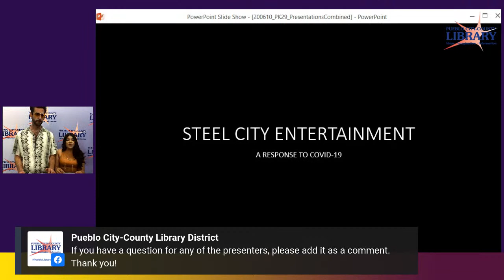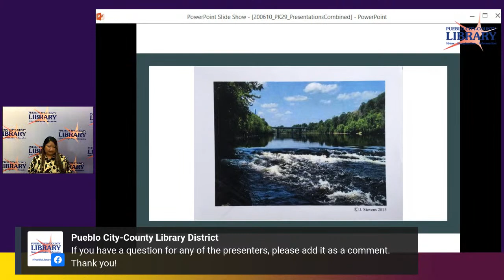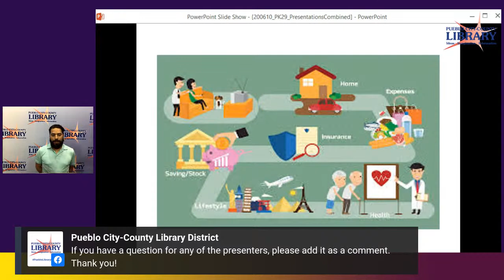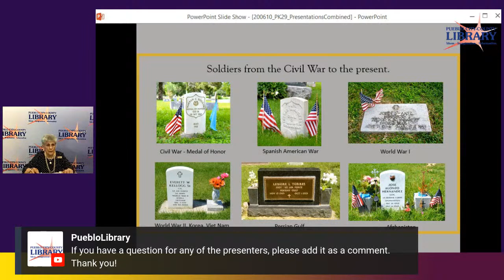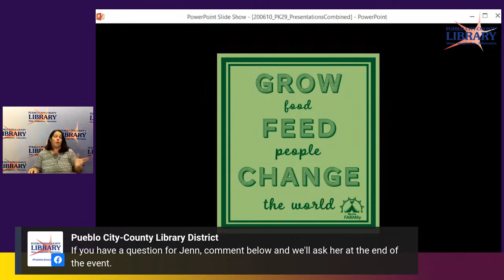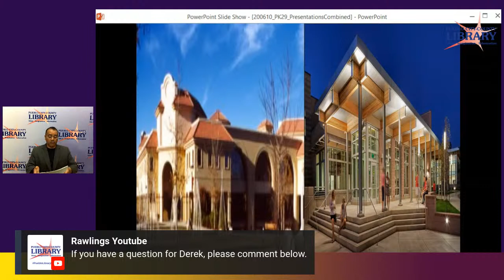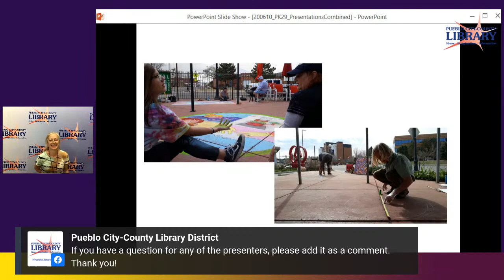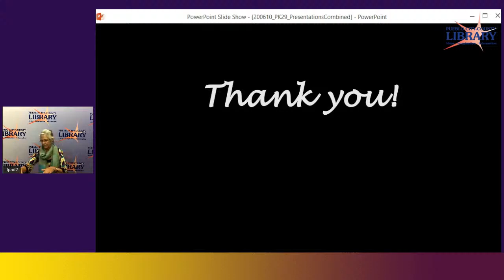Pecha Kucha Vol. 29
Pecha Kucha is this Friday and this time we will be hosting a virtual event!
Experience the art of the simple presentation format where presenters show 20 images, each for 20 seconds. Enjoy an informal and fun gathering where creative people get together and share their ideas, works, thoughts, holiday snaps-just about anything, really-in the Pecha Kucha 20x20 format.